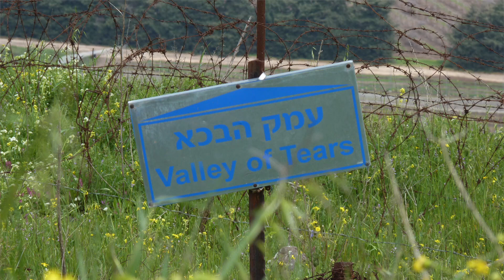U.N.'s Anti-Israel Bias & The Golan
Outside of the U.S., countries call for Israel to leave the Golan, and give it back to Syria, the most ruthless regime on Earth!  Arab countries not recognizing Israeli sovereignty over the Golan Heights is understandable, what's the U.N.'s excuse?